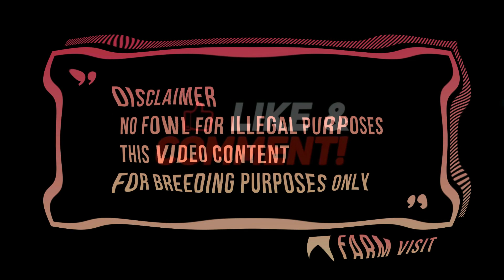Beautiful Bulik 5k Sweater GMG FARM BATANGAS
Gab Gonzales
Gmg Farm San Jose, Batangas